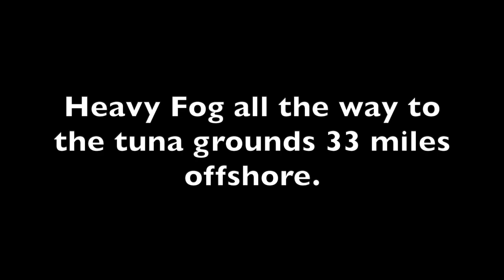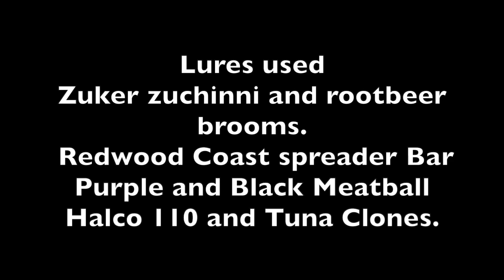AlbacoreTuna Fishing September 13, 2020 Eureka Ca.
My buddy invited me tuna fishing on his boat "Fire Escape" his young grandson was on his First Tuna adventure! I brought along my GoPro to see what would turn out. Had a bunch of multiple hook ups that i didn't get to take video of.  We had a really fun day with a visit from some whales as a nice bonus!